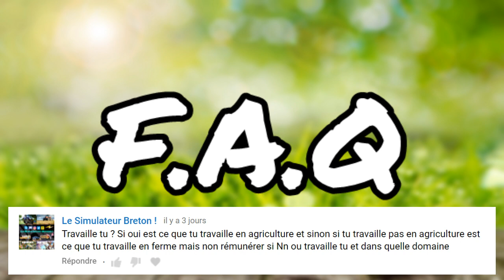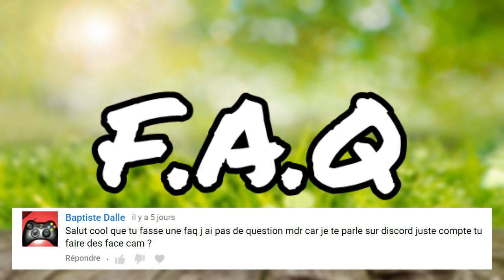FAQ des p'tits farmeurs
à prendre au second degrés, mais attention à pas vous brûler ( humour nul )

Merci à tous les participants Acheter FS19 à un prix réduit, , si vous avez FS17 ou FS15 sur steam, et un bonus de 2% avec le code de parrainage "434068" et vous pouvez avoir FS19, avec -17% ( soit 29.15€ )